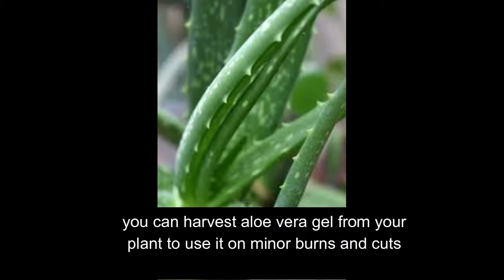Aloe vear plants | DIGAYU STUDIOS.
Aloe vera (also known as medicinal aloe) is a very popular plant that is best known for the healing qualities of the gel.